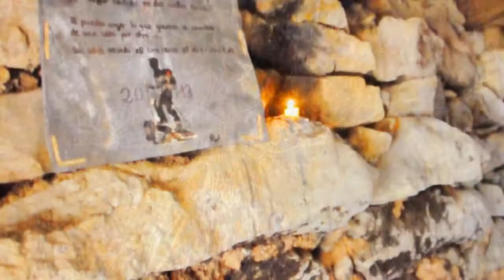La Musica de Los Dioses "Nightingale", de Yanni-ARKUEK-Sierra de Aralar "